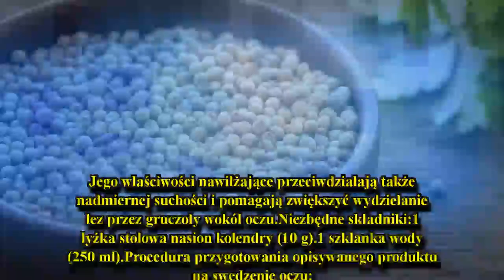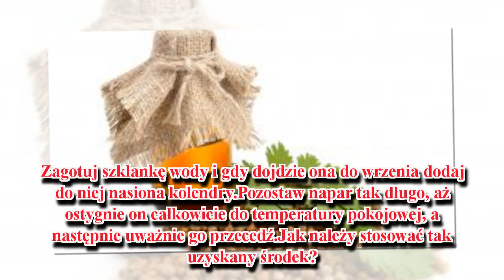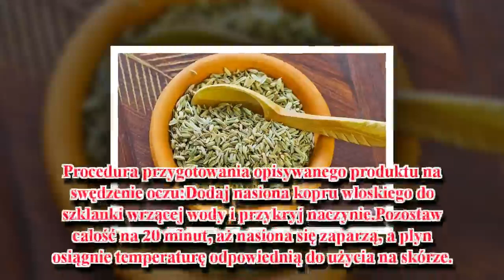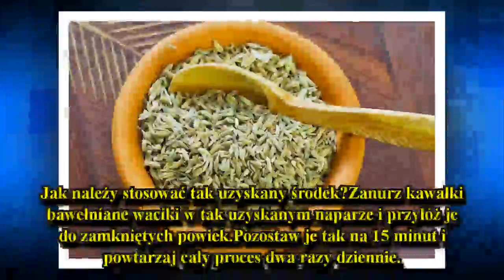Swędzenie oczu – 5 sposobów złagodzenie dolegliwości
Jeśli mimo użycia tych środków nie znajdziesz ulgi od swędzenia oczu, powinieneś rozważyć wizytę u specjalisty w celu zbadania swoich oczu pod kątem poważniejszych komplikacji zdrowotnych.
Swędzenie oczu to dosyć uciążliwy objaw, któremu często towarzyszy dodatkowo podrażnienie, suchość i uczucie, że coś nam “wpadło” do oka.
Jest to jeden z głównych symptomów infekcji oczu i wielu rodzajów alergii, ale swędzenie oczu może być również spowo